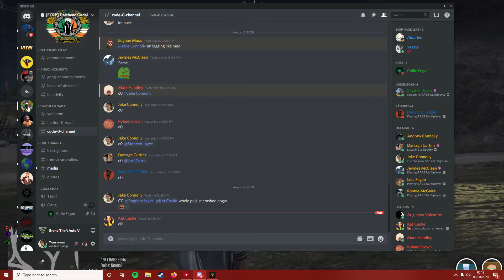[ECRP] Shooting Darling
Only uploading on YouTube bcos Streamable is being gay